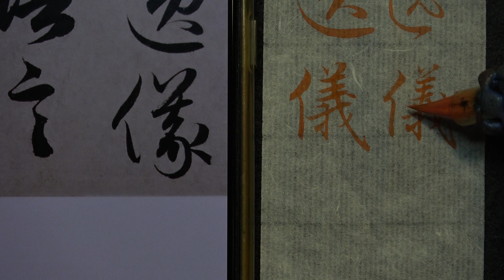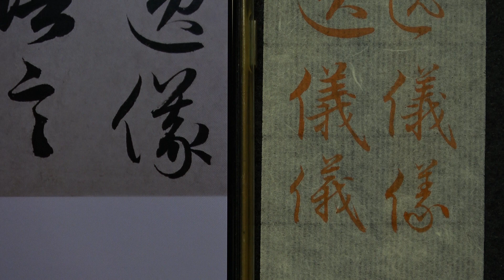趙孟頫 每日一字 0281儀~全集04篇